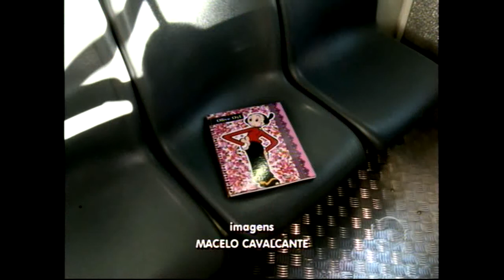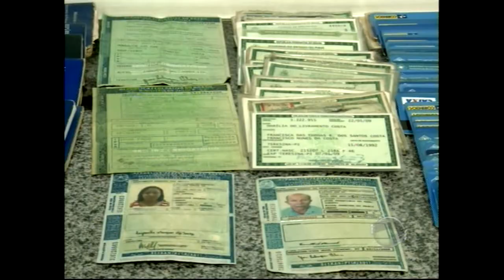Setut tem setor de 'Achados e Perdidos' para receber objetos deixados em ônibus